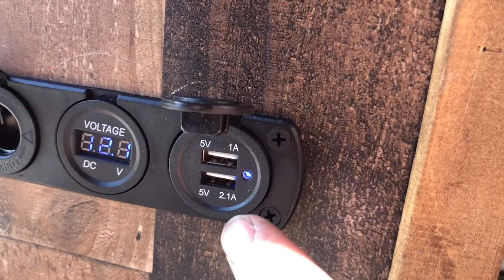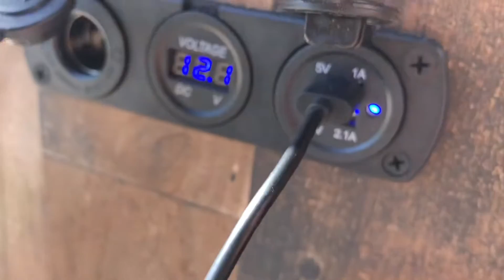How To Wire - 3 Port Power Supply Accessory 5V Dual USB Charger Voltmeter 12v AUX Socket In Camper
How To Install Multi Port 12VDC To 5VDC Usb Car Charger Cigarette Socket Voltmeter Power Supply

For Auto Boats campers
Anything 12vdc